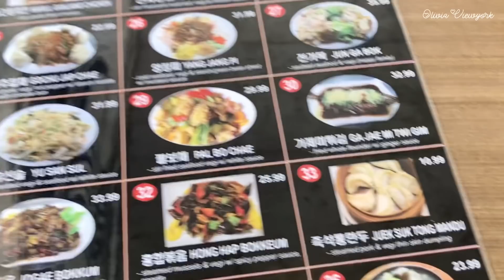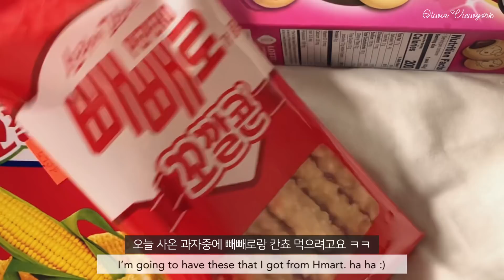뉴욕 대저택 가서 아름다운 정원 둘러보고 커피샵 갔다가 찹쌀탕수육 먹는 미국 일상 브이로그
안녕하세요☺️
오늘 영상에서는 맨해튼의 길거리 산책하면서, 제가 좋아하는 커피샵에 가서 커피도 즐겼어요. 그리고 외곽의 대저택을 구경하고, 아름다운 거대한 정원도 둘러보고, 짜장면과 찹살 탕수육을 맛있게 먹은 소소한 일상 브이로그에요❤️ 제 영상 재밌게 봐주셔서 감사합니다💕

Hello ☺️
In today's video, I walked on the streets of Manhattan, I went to one of my favorite coffee shops and enjoyed coffee. I looked around a beautiful garden on the outskirts of New York, walked around the beautiful huge garden, and ate jjajangmyeon and sweet and sour pork ❤️ Thank you for enjoying the video, liking and subscribing to the channel. 💕💕